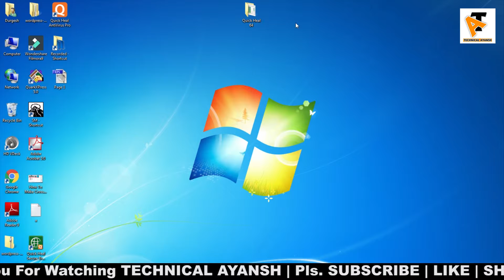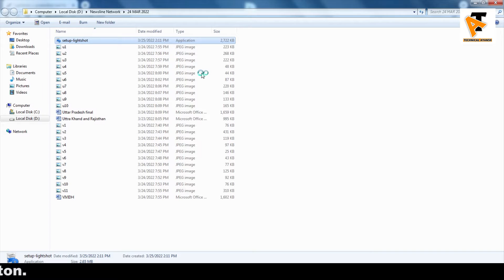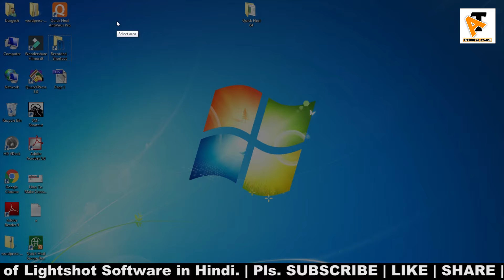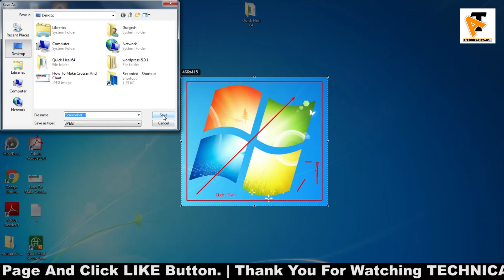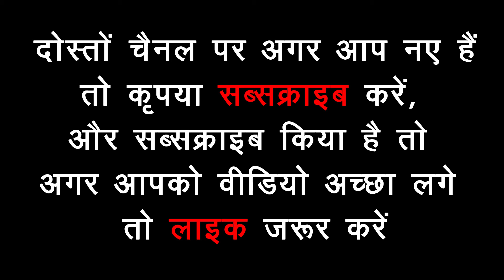How To Print in Your Computer Screen With the Help of Light Shot Software | 2022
How To Print in Your Computer Screen With the Help of Lightshot Software Technical Ayansh Computer Par Print Screen Kaise Kaein Computer Knowledge in hindi 2022 Durgesh kumar